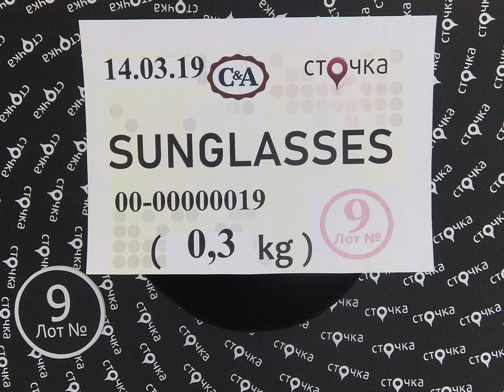C&A SUNGLASSES 9, сток одежда оптом